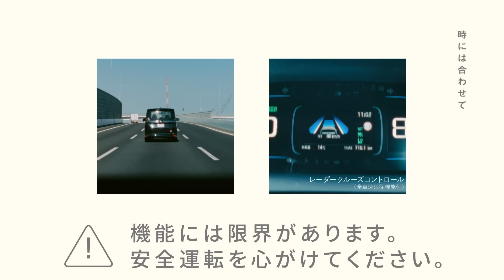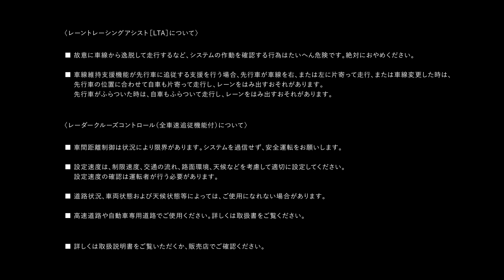【アクア】走行サポートが、いい。篇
＼わたしに、いい。AQUA／

【走行サポートが、いい。】

日常に溶け込むアクアを映した、
全4話のスペシャルムービーを公開中！

今回は第4話

長時間の運転にも安心な存在
「走行サポートが、いい。」篇をご覧ください！